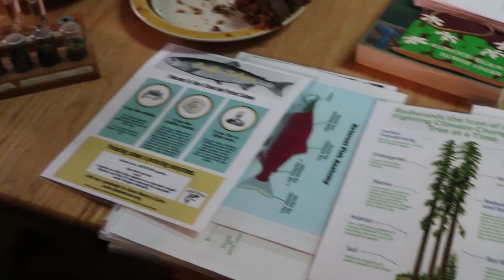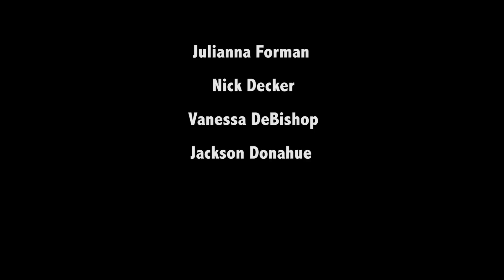10k Redwoods Critical Friends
By: Julianna, Nick, Vanessa and Jackson